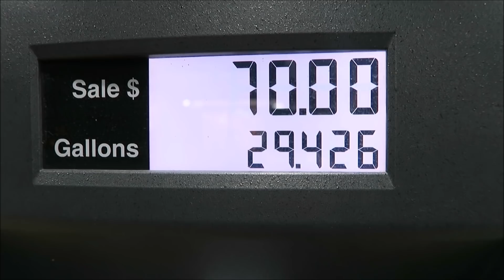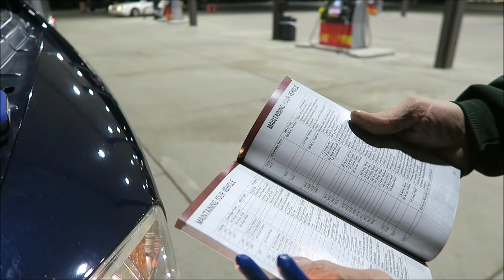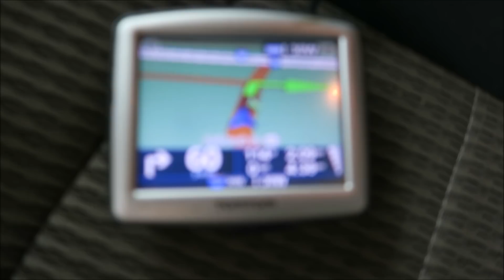We Made It! Goldie Hawn's Breathing Texas Air!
Merch Available!

The music I use in my videos is made by these rad people: